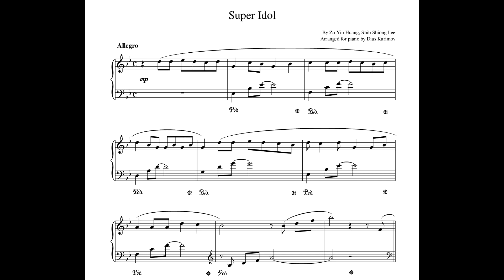"Super Idol" | Piano Solo Demo | Sheet Music Available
"Super Idol" by Zu Yin Huang, Shih Shiong Lee. Arranged for Piano Solo by Dias Karimov. This is a preview of the composition.

CUSTOM ARRANGEMENTS:
I create solo/duo piano arrangements of any complexity from your melody or public domain pieces.

✓ Amazon Music

✓ Crossover Piano Book